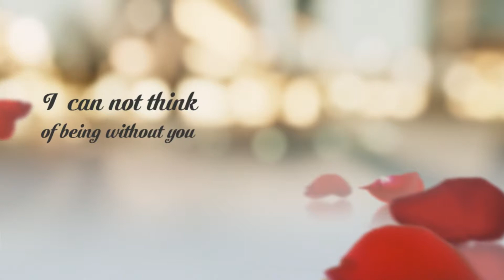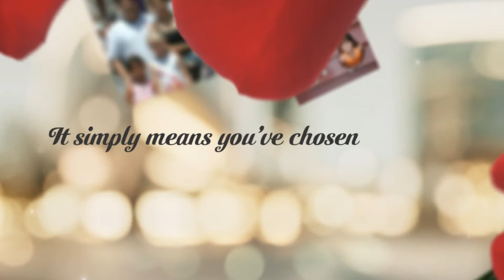Happy Valentines Day Love Video for Norma HD 1080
Happy Valentines Day 2014 for Norma my wife of 17 years